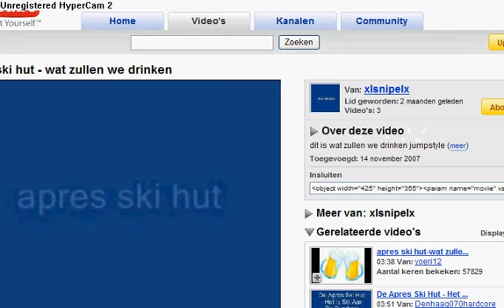cp bracelet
if u want a bracelet in cp watch this vid